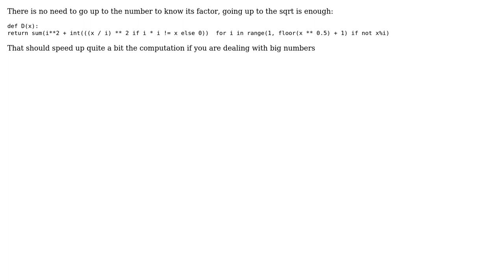Python function to find all integers between two numbers whose sum of squared divisors is a...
Code Review: Python function to find all integers between two numbers whose sum of squared divisors is a perfect square

With thanks & praise to God, and with thanks to the many people who have made this project possible! You are responsible for your own actions.